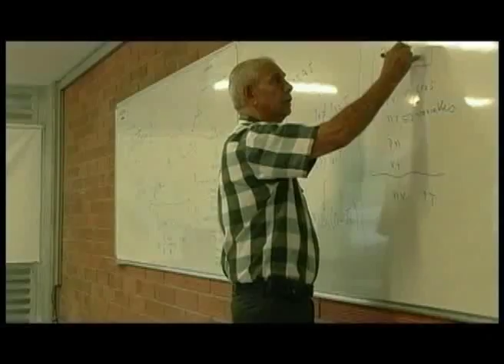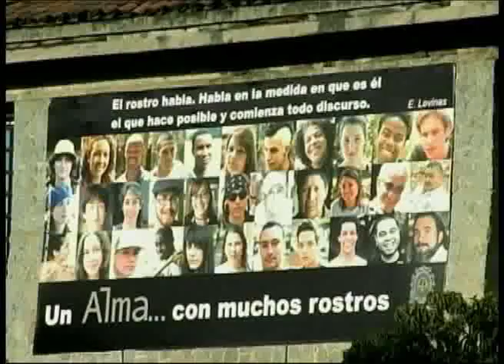Bienestar universitario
Vida universitaria toca temas de interes para la comunidad de la Universidad de Antioquia. Tema que tocan a estudiantes, docentes y empleados del Alma Mater.

Jefe de Producción: Lyda Contreras/ Locución: Mauricio Galeano/ Departamento de Recursos y Apoyos Informáticos -DRAI-Facultad de Ingeniería - Universidad de Antioquia.